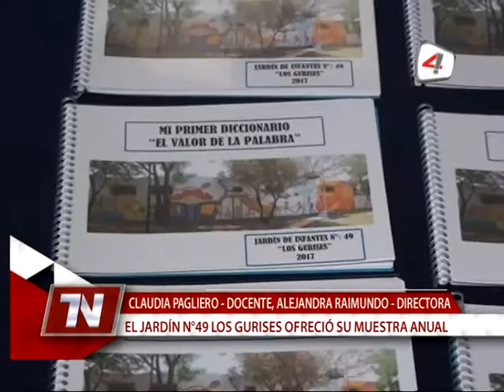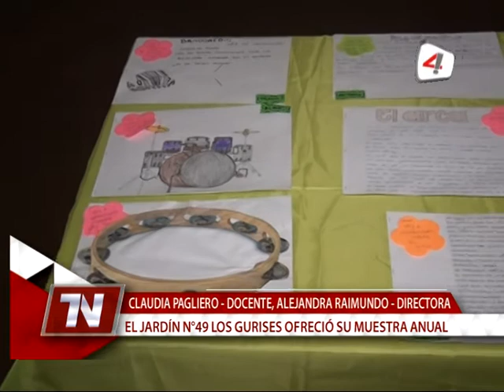CLAUDIA PAGLIERO DOCENTE, ALEJANDRA RAIMUNDO DIRECTORA EL JARDÍN N°49 LOS GURISES OFRECIÓ SU M